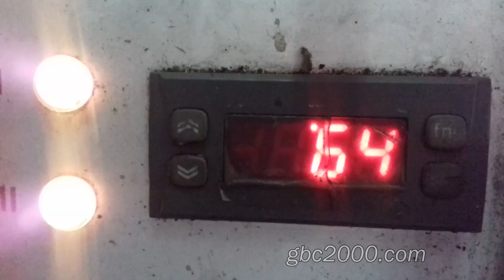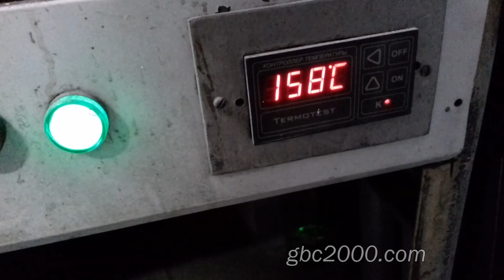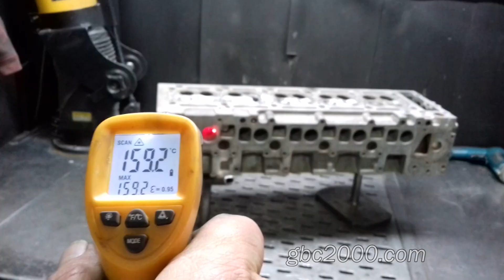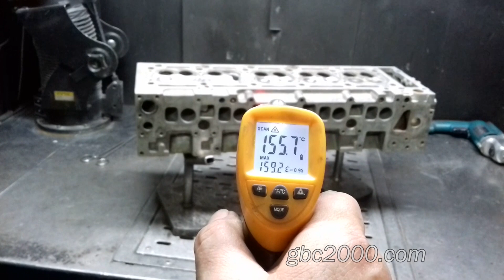Правильная подготовка ГБЦ к заварке сварке аргон TIG нюансы инструмент correct cylinder head welding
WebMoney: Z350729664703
Correct preparation of the cylinder head for welding argon TIG welding nuances tool
Сегодня мы продолжим тему сварки заварки ГБЦ. Эта тема вызвала широкий интерес и полярные мнения о том, нужно ли варить ГБЦ, насколько это целесообразно, ресурс варенных головок и многое другое. Однако одно можем сказать, что если есть спрос на данный вид работ, и сварщик ежедневно пашет, то это значит кому-то нужно. А спрос есть всегда. В видео мы можем увидеть обычное утро нашего сварщика - это 8 головок разных авто, пенал от автомобиля Ford (разломанный напрочь), блок цилиндров и плюс ко всему- прочему всякие иные агрегаты и детали из алюминия. В этом видео, мы подробно расскажем вам о правильной, именно, подготовке к заварке. Ну, и саму заварку тоже. В комментариях, некоторые пользователи ютуба, очень негативно отнеслись к этой процедуре и говорят, что рассчитано это на клиентов, чтобы содрать больше денег. Наверное, у таких сварщиков получается заварить лучше и без подготовки. Хотелось бы на это глянуть. В общим, сварные оставляйте свои комметы по этому поводу. А мы же делаем основной упор на подготовку и считаем, что процентов 70 - 80 удачной сварки - это подготовка.